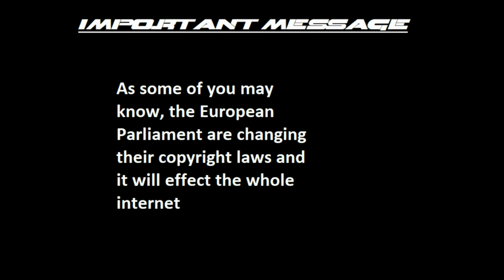WWE SmackDown! vs RAW 2006 - Snitsky & Trish Stratus vs Kane & Lita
requested by Aden Lewis